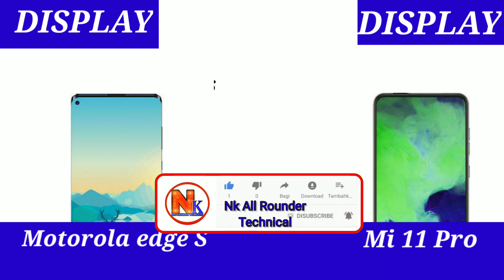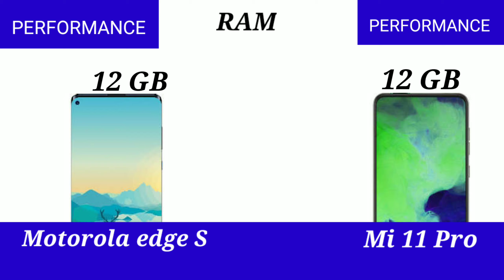Motorola edge S Vs Xiaomi Mi 11 Pro Specifications and full future details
Motorola edge S Vs Xiaomi Mi 11 Pro